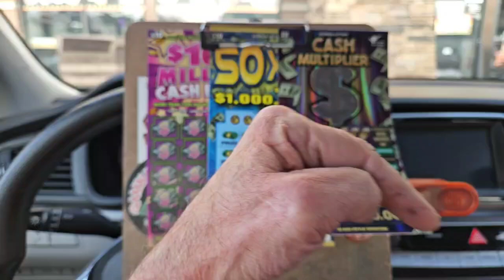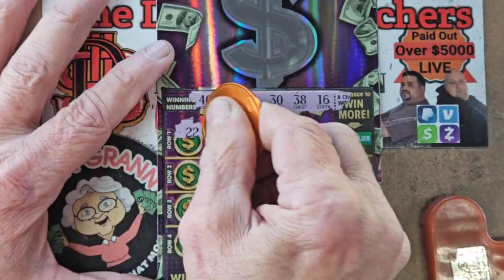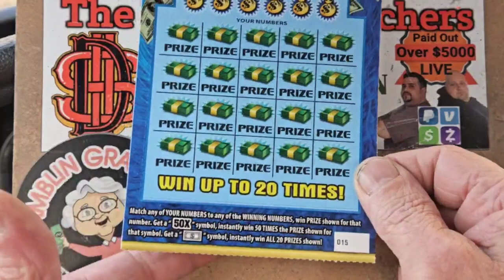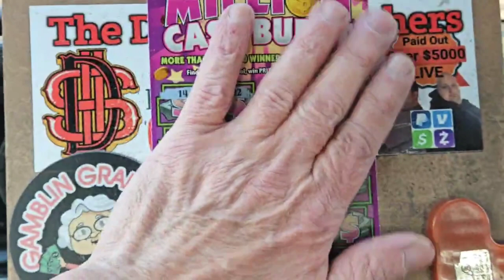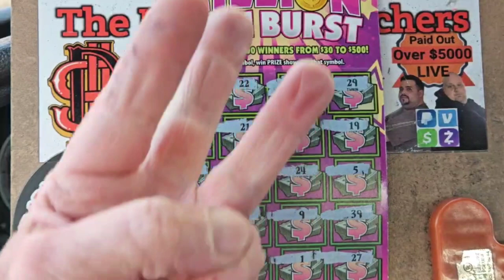💸We Found a Symbol💸 100 Million CASHBURST!! 50X!! Cash Multiplier!!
50X lottery ticket
100 Million CASHBURST
Cash Multiplier
Match!
Symbol found!
Scratch cards
Best lottery tickets to play
the Gambler after dark
Gambler nation